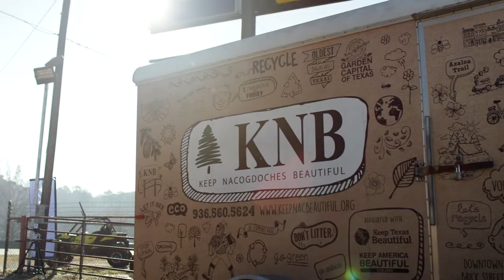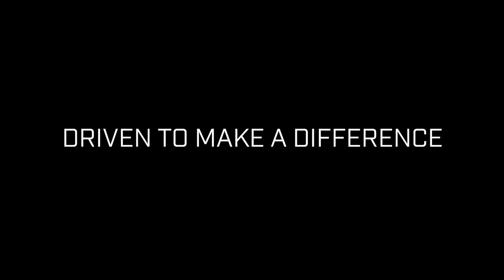CAN-AM FOR A CAUSE - US Summary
Last year, as part of our Texas Community Fund initiative, we asked our dealers to nominate local charities who could benefit from the utility of a Can-Am Defender. At Club BRP 2020 in Las Vegas, we announced the five winning dealerships and their charities in person.

Big thanks to our dealers for helping to support our local riding community.